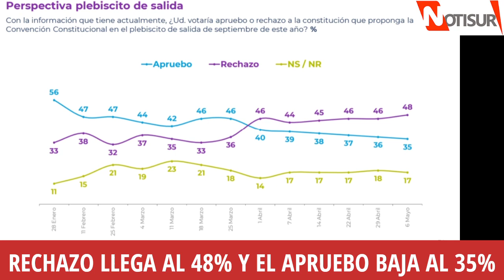Rechazo a la Nueva Constitución llega al 48% y el Apruebo baja al 35% según Cadem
Encuesta Cadem.